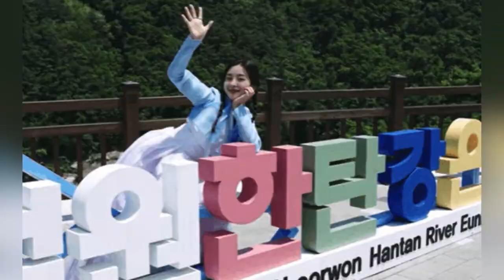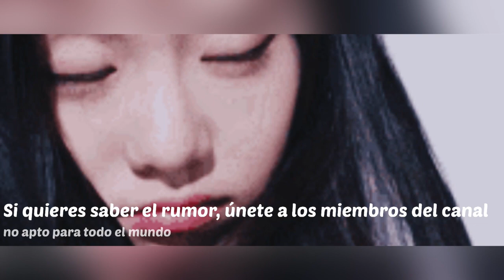BLACKPINK ACUSADAS DE USAR BOTS EN VOTACIONES! CREAN UNA AI IDENTICA A IRENE DE RV!